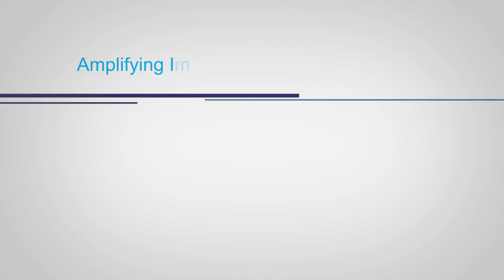2014 CECP Summit: Amplifying Impact - The Role of Companies in Supporting Collaboration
How can companies with considerable but finite resources evolve the current model of supporting single organizations toward new models of collaboration in order to address complex social challenges? In recent years, exciting approaches have emerged,